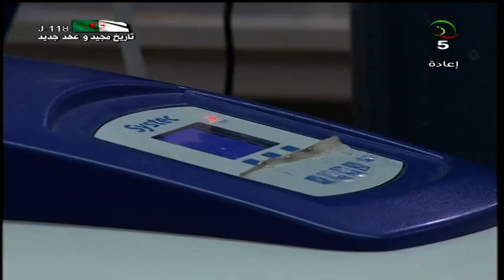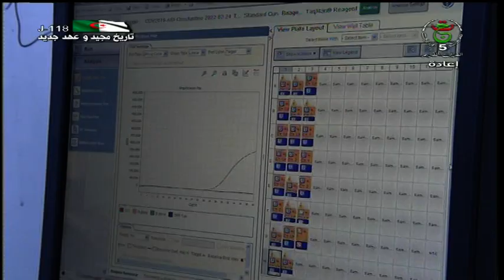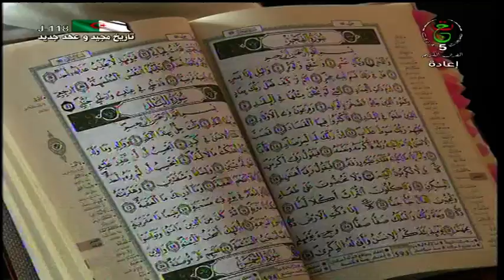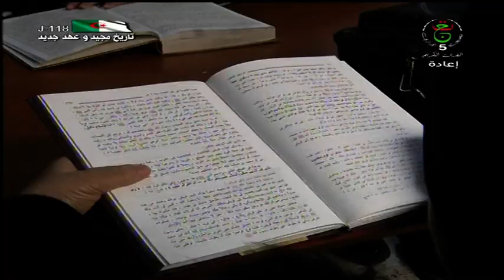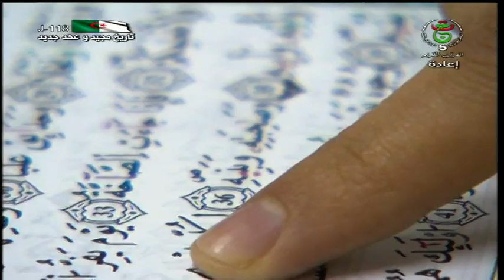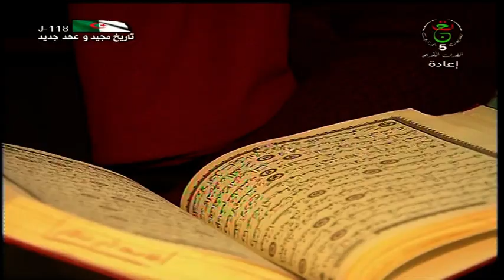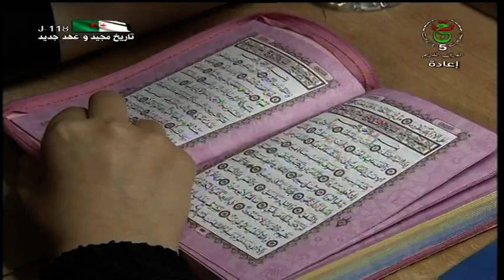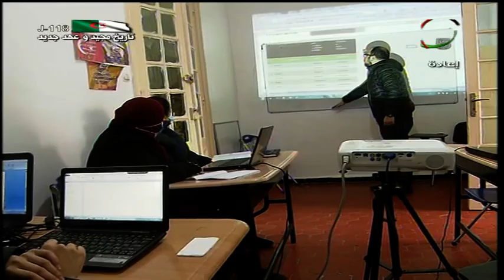برنامج ضحى | 2022.03.08